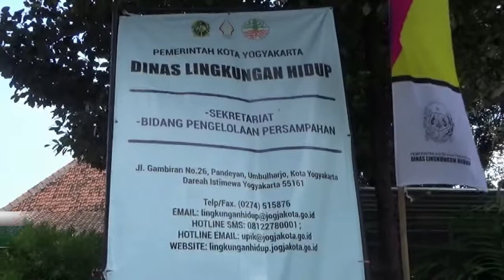GANTI PLASTIK DENGAN BESEK - JOGJA TV